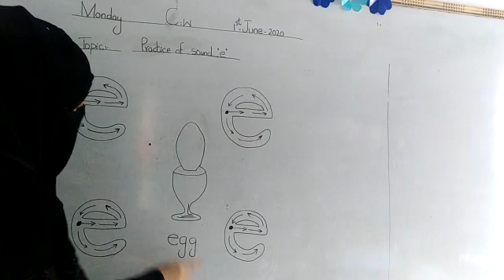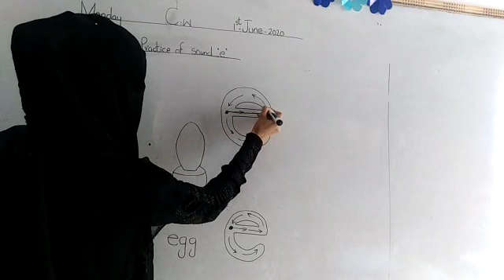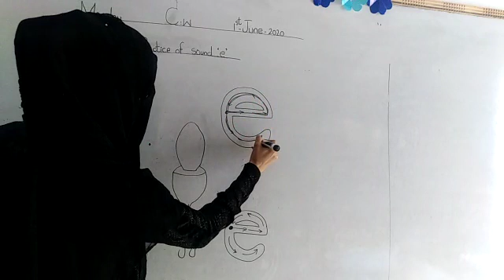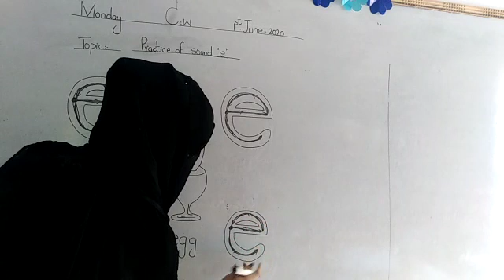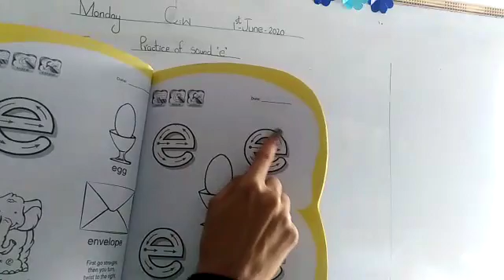Topic: practice of "e" sound, pg# 13,english series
Pre year 1, shehroz grammer school